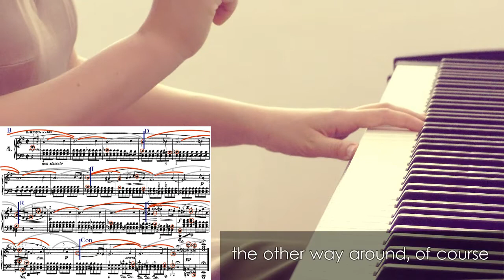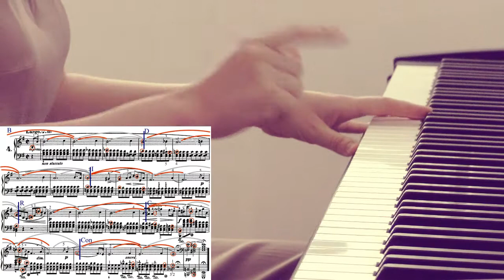Chopin - prelude in e minor op 28 no 4 - INTONATION - Advanced tutorial (3/8)